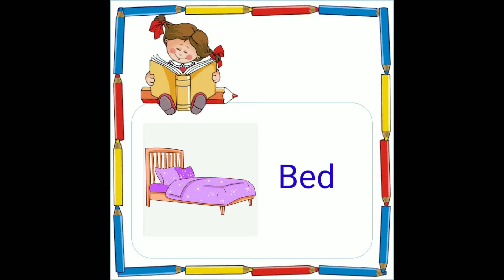Words that start with B// Words starting with B // Learn B Letter Words